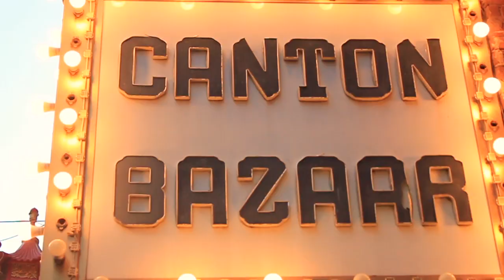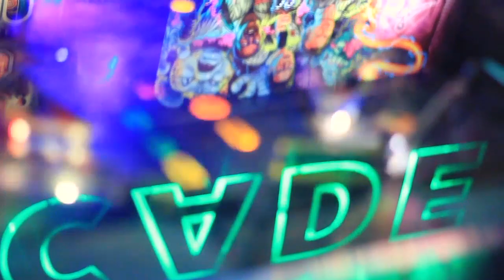San Francisco 'Vacation' 2019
Video about my trip with my friend Jenni to San Francisco.
Filmed and edited by Elisabeth Gallego.